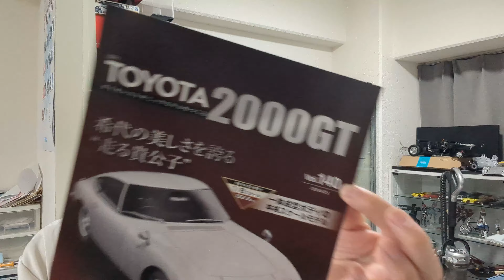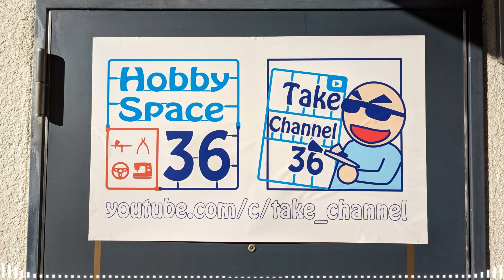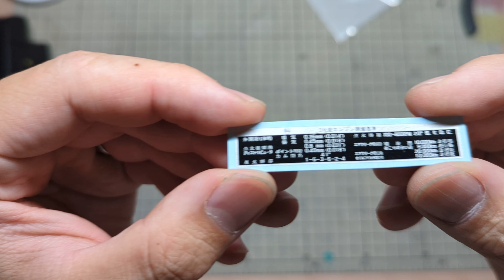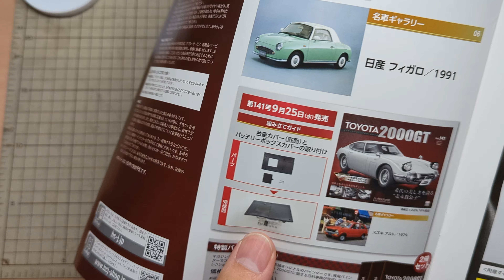【アシェット】週刊 トヨタ 2000GTをつくる 第140号 バッテリーボックスの取り付けとデカールの貼り付け【カーモデル】タケチャンネルの週刊つくるシリーズ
Hachette] Weekly Making Toyota 2000GT No.140 Installing the Battery Box and Attaching Decals [Car Model] Takechannel's Weekly Making Series